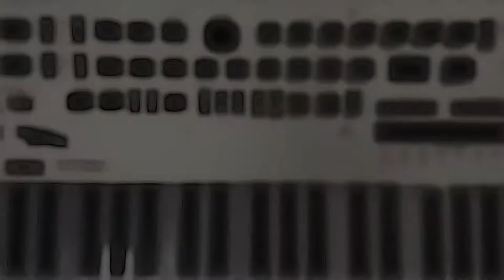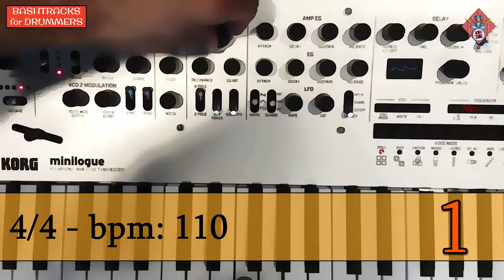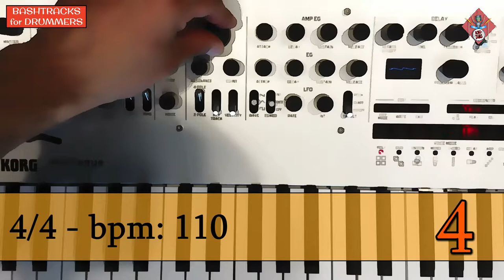Bashtracks for Drummers: "BUG" - short version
BASHTRACKS for DRUMMERS is an ever expanding collection of drumless playalong tracks, designed as tools for use in daily practice.

ROBO-JAMS is a series of robotic, synth-based tracks, sequenced and on the grid. These are very handy for practicing both rudiments and grooves, focusing on playing straight on the pulse in a "modern" metronome setting. Hopefully, they're more inspiring than a simple metronome.

"BUG" is a simple sequence, made on the Korg Minilogue. It's in 4/4 at 110 bpm, and it's fairly straight forward and easy to play along to. You can use it to practice both rudiments and stick control exercices, as well as grooves, beats, fills and solos. It very much invites dance beats with four on the floor and a backbeat, but you can of course play whatever you like.

This version is a (ca.) 4 min version, good for practicing single ideas and exercises. See also the longer version.